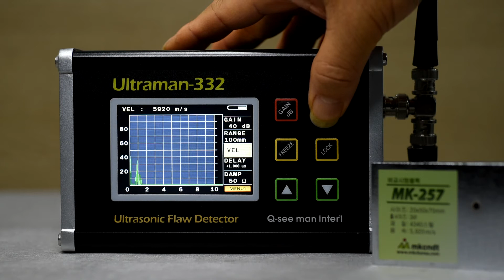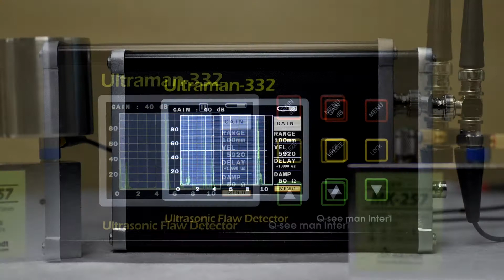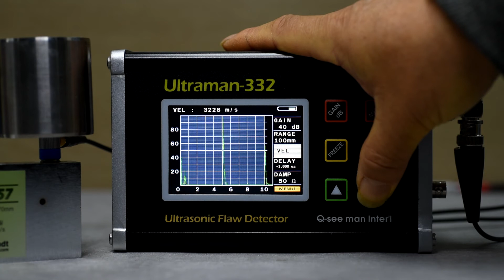[173] Measuring Shear Incidence Wave Velocity in Steel, mkckorea, 스틸에서의 횡입사 초음파 전달 속도 측정, 엠케이씨코리아